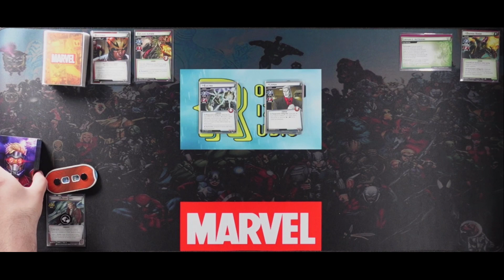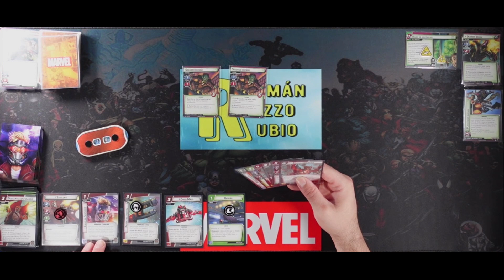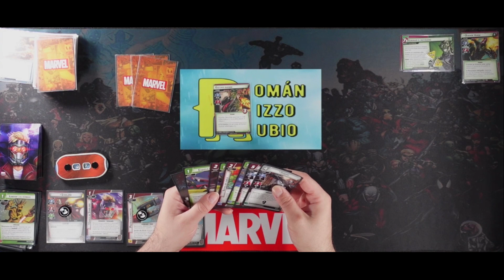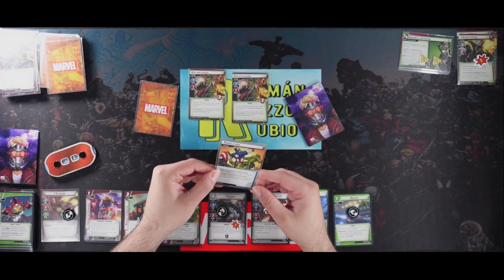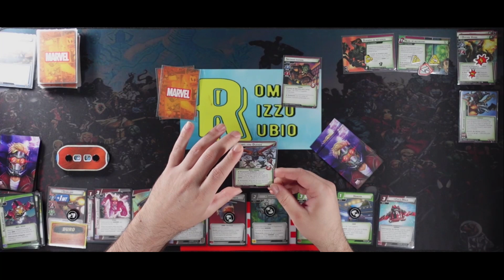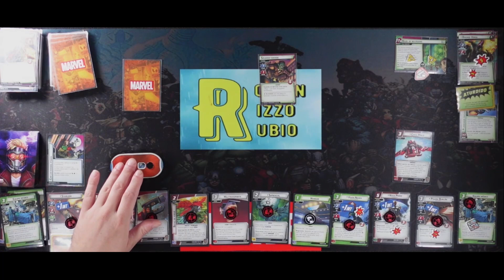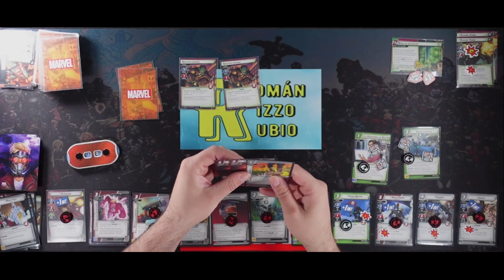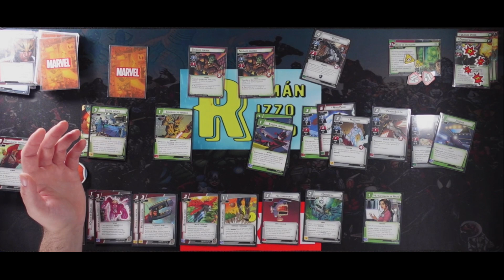Starlord Protección [Agente sobre el terreno] [Marvel Champions]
Hemos recibido una nueva propuesta de convertirnos en Agente sobre el terreno.

En este caso nuestro amigo Garikoitz nos ha hecho llegar un mazo de Starlord en Protección para ponerlo a prueba.

Marcas de tiempo:
0:00 Inicio
0:31 Presentación
1:33 Preparación del escenario
3:07 Inicio de la partida
15:33 Tengo otro plan